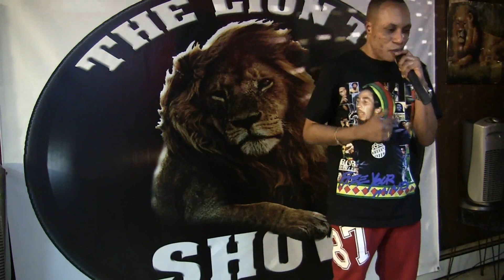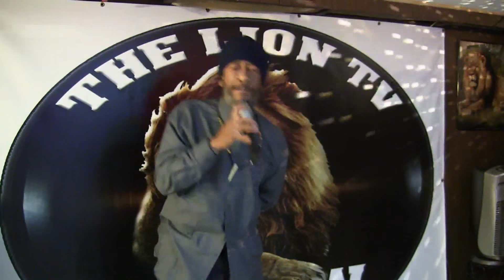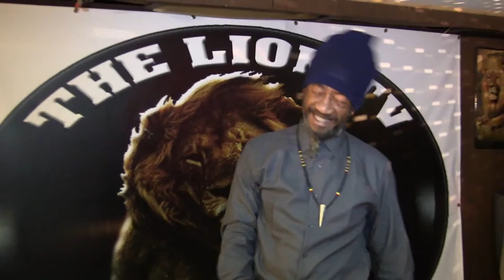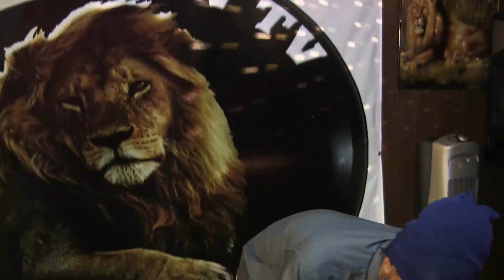SCEPTA - TELL YUH BOUT YAAD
Jamaica Festival Song Finalist 2015
REGGAE ARTIST SCEPTA  IN THE STUDIO OF THE LION TV SHOW DOING AN INTERVIEW AND A LIVE PERFORMANCE WITH DJ Tripple555 FROM THE CONQUERING LION SOUND NY...